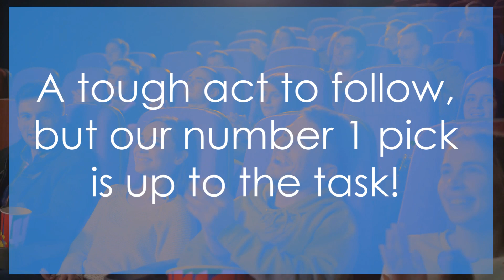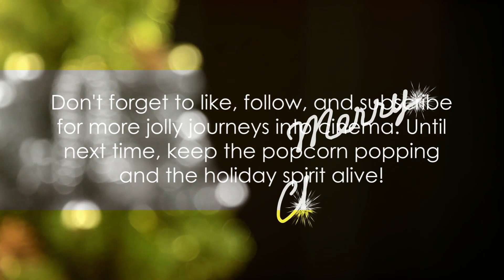Catch These Feel Good Black Holiday Movies Before They Are gone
Catch these feel-good black holiday movies before they are gone! Join us on a festive journey as we unwrap the top 10 black Christmas movies that will warm your heart this season. From laughter to tears, these films capture the true essence of Christmas.